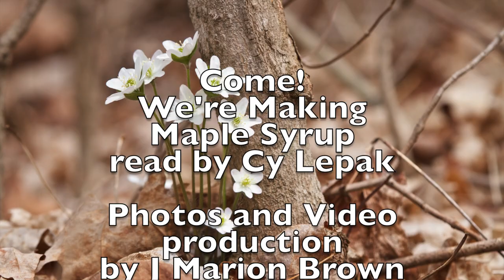Come! We're Making Maple Syrup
As he stands outside his sugar shack, Cy Lepak reads the poem, 'Come! We're making Maple Syrup' (author unknown).  A great companion video to my Maple Sap Documentary from 2016.